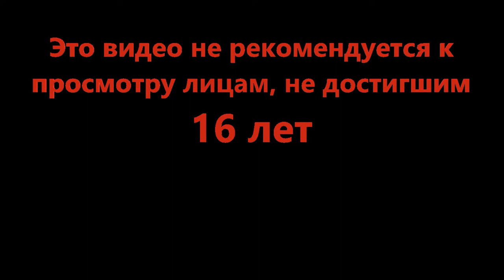Кукуха едет у всех - Fling Things and People (Roblox)